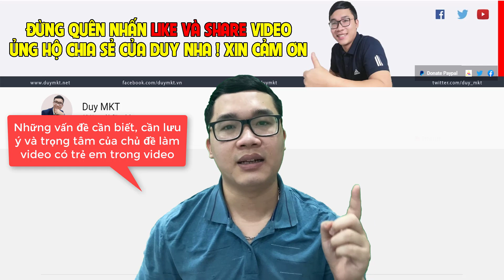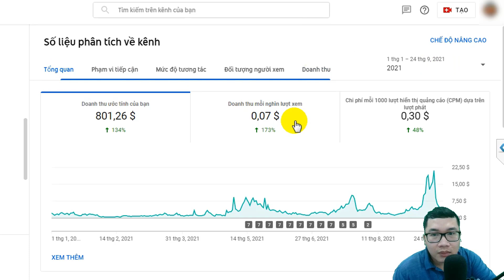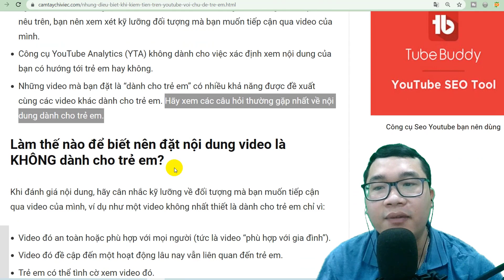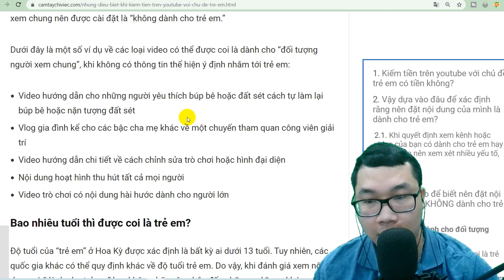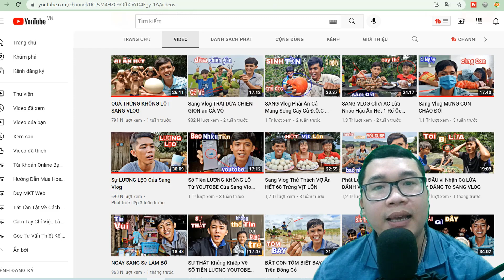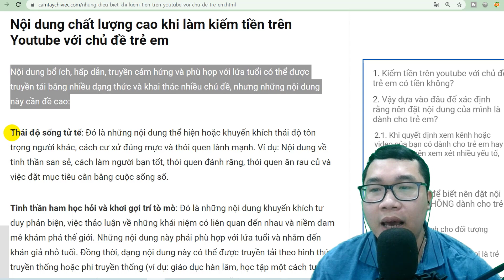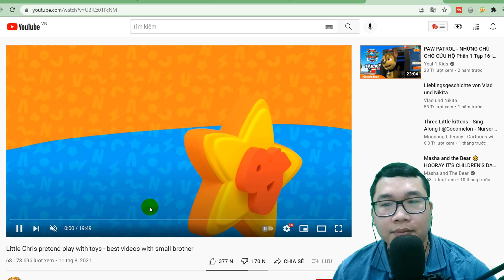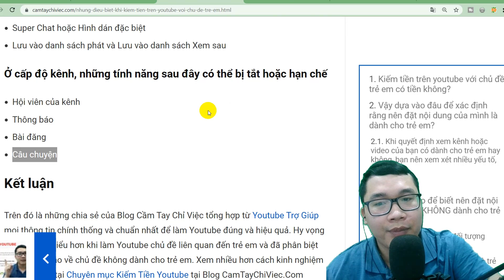Tất Tần Tật Về Cách Làm Youtube Chủ Đề Có Trẻ Em Trong Video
Đây là điều mà nhiều người làm Youtube mới hay thắc mắc về việc làm youtube chủ đề trẻ em có kiếm được tiền không? Rồi trẻ em có trong video có ảnh hưởng đến việc kiếm tiền không? Thì ở video này Duy chia sẻ tất tần tật mọi vấn đề về chủ đề liên quan đến trẻ em cho bạn hiểu và biết rõ ràng nhất. Hy vọng đã giúp các bạn những nội dung giá trị khi đi làm kiếm tiền trên Youtube.

►Các nội dung video liên quan hữu ích giúp bạn làm kiếm tiền youtube hiệu quả:

►TIMESTAMP:
00:00 Mở đầu vấn đề kiếm tiền youtube với chủ đề trẻ em
01:00 Làm youtube có trẻ em trong video có kiếm được tiền không?
02:18 Show thực tế kênh Youtube làm nội dung dành cho trẻ em tại Việt Nam
05:11 Vấn đề quan trọng khi làm kiếm tiền trên youtube với chủ đề trẻ em
08:53 Làm thế nào để biết nên đặt nội dung video là không dành cho trẻ em
16:27 Cách cài đặt đối tượng người xem cho kênh và video đăng lên Youtube
19:53 Các nội dung kiếm tiền youtube với chủ đề trẻ em mà bạn nên áp dụng
26:36 Ví dụ cụ thể kênh Youtube Vlad and Niki xây dựng nội dung trẻ em rất hay
27:30 Những hạn chế của kênh và video có nội dung dành cho trẻ em
32:52 Kết luận nội dung chia sẻ cách làm youtube với chủ đề có trẻ em trong video